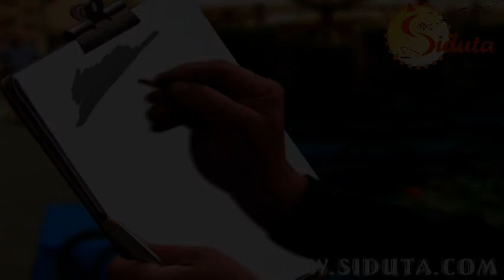FESTIVAL ANAK SHOLEH LDII PC TAMAN SIDUTA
FESTAVAL ANAK SHOLEH LDII PC TAMAN  di ikuti lebih dari 200 anak usia caberawit di masjid Baitul Manshurin desa Tawang Sari Sidoarjo